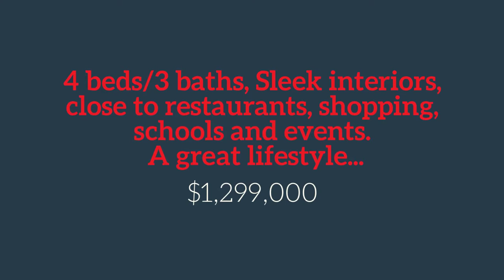Sonoma Estate For Sale | 900 2nd St E Sonoma CA | Eastside Craftsman | SOLD | Maria Lounibos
Sonoma Estate For Sale - Eastside Craftsman presented by Maria Lounibos and The Lounibos Team

900 2nd St. E., a pristine Sonoma estate for sale, is in a prime location close to the historic Sonoma Plaza with it's array of shops, restaurants and tasting rooms.

Call for an appointment to see this hard to find nicely landscaped east side Sonoma Craftsman - Maria Lounibos - Sotheby's International Realty - .